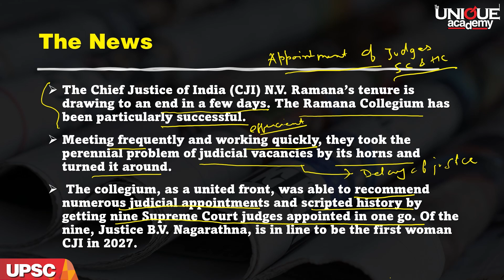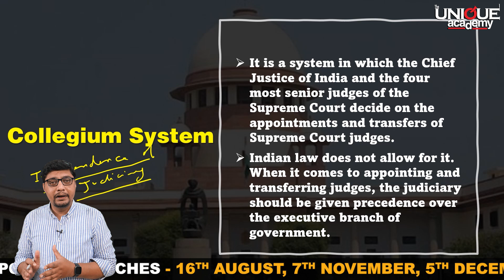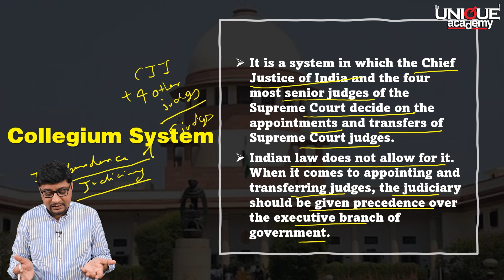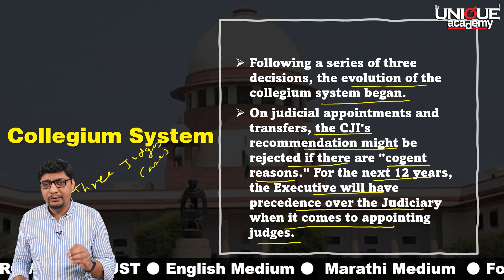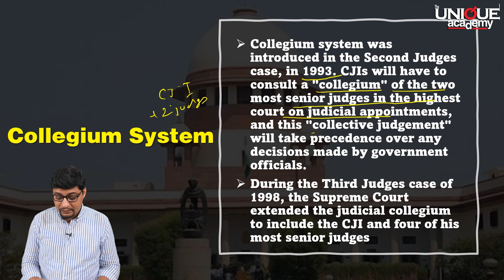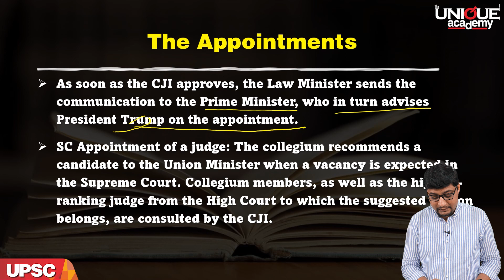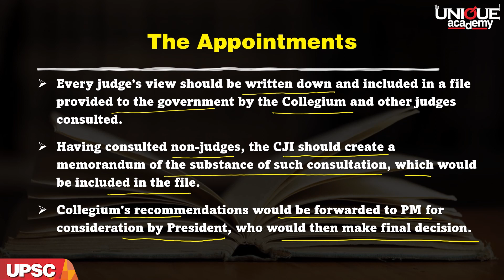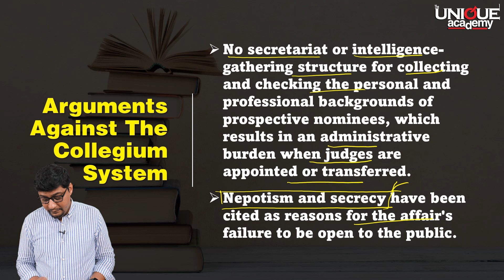UPSC | CURRENT AFFAIRS | IN-DEPTH | SUPREME COURT COLLEGIUM BY VISHWAS NIMBALKAR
🎯 UPSC One Year GS Integrated Batch (Mains Cum Pre) Offline+Online

📣 Batch Starts - 16th Aug 2022
🕗 Time - 8am to 10am
🌀 Medium - English
🗓️ Days - Monday to Friday

🆓 Free Demo Sessions Starting from 16th Aug 2022

🌀 Structure of the Batch.
🎥 Interview Guidance.
📰 Issue based Friday Frontline (Current Affairs Lectures) on every Friday.

*️⃣ All batches available on online and offline modes separately.
*️⃣ Centrally located campus and pleasant ambience in classroom.
*️⃣ Extracurricular activities to promote inquisitiveness and curiosity among students which help in the personality development essential for personal test or interview.

🏬 UPSC CAMPUS - The Unique Academy, Pride Portal Building, Shivaji Housing Society, Off Senapati Bapat Road, Behind JW Marriot Hotel, Bahiratwadi, Pune.